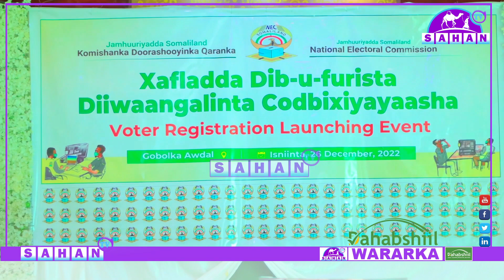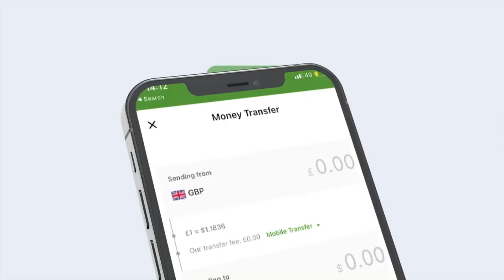Komishanka Doorashooyinka Qaranka Ayaa Munaasibada Dib U Furista Diiwangelinta Ku Qabtay Borama..